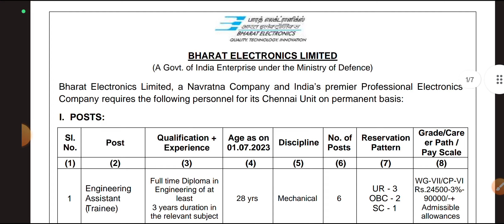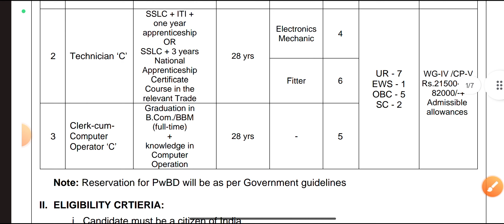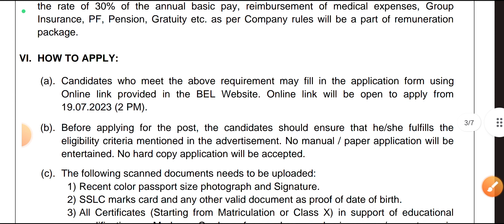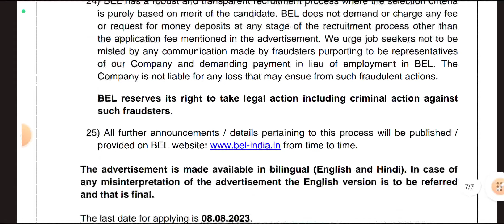BEL Recruitment || ITI, Diploma